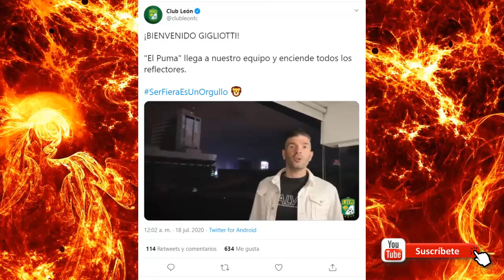🔥✅🔥 ULTIMA HORA | OFICIAL ANUNCIAN NUEVA BAJA PARA EL AP 2020 | PACHUCA QUIERE ROBAR OTRO JUGADOR